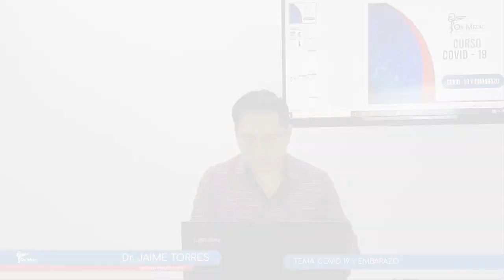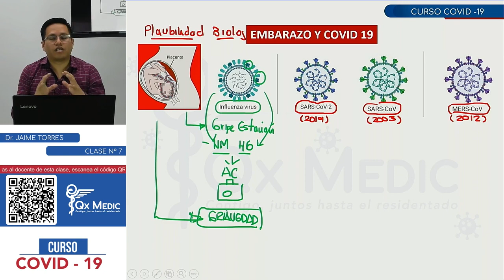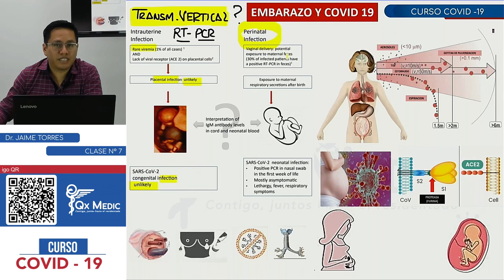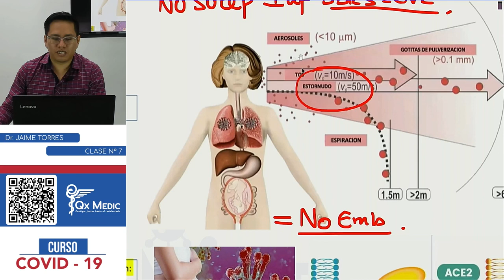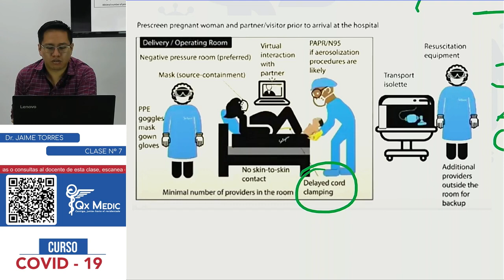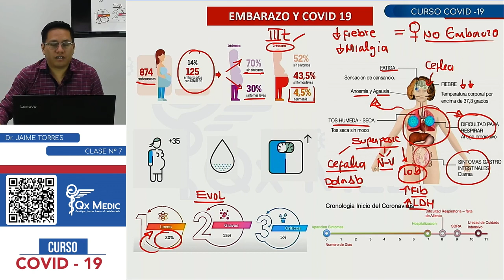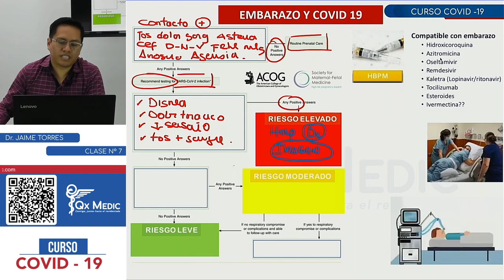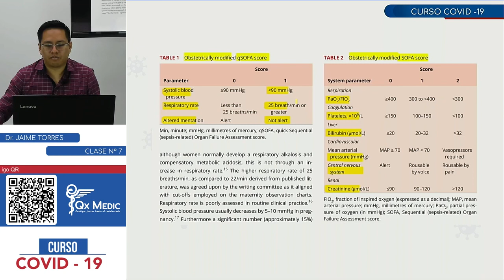Actualización COVID 19 y embarazo